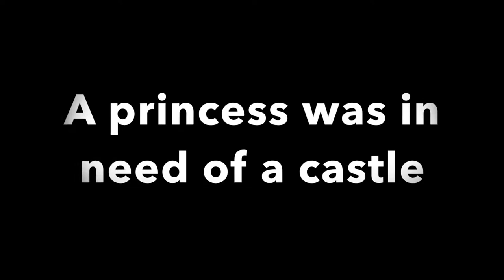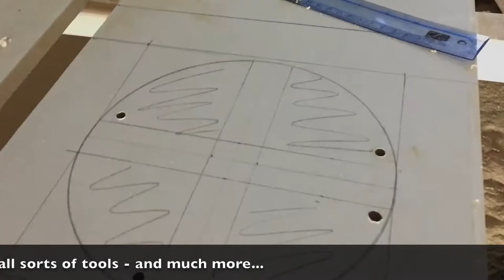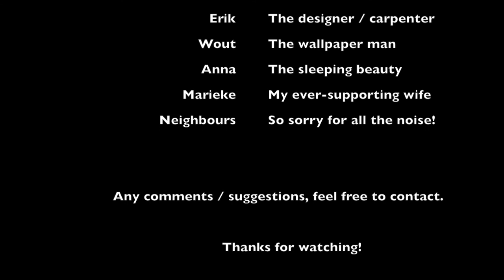From walk-in closet to castle bed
Here's the result of my latest DIY project: transforming our walk-in closet to a castle bedroom for our daughter. Since a new member of the family is on its way, she deserved a pristine new bedroom.

I designed this myself especially for this particular room and taking into account what our daughter might like as a bed. The construction took about four months mainly because I couldn't make a lot of noise during midtime toddler naps and evenings.

Total costs, truly no idea. perhaps it's better not to think about that but enjoy the result instead.

If you have any suggestions / tips / questions or want more specific details.

I hope this video will be inspiring for your own project. Enjoy watching!